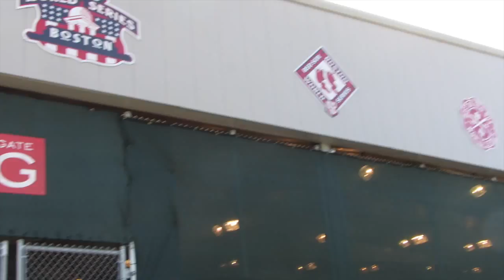Tommy Gillan Takes Red Sox Spring Training- Day 1